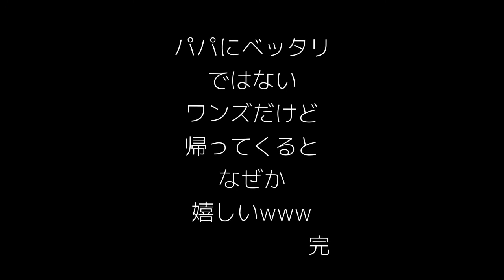帰ってきたパパに興奮！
毎回興奮！
でも、そこまでベッタリではない。笑